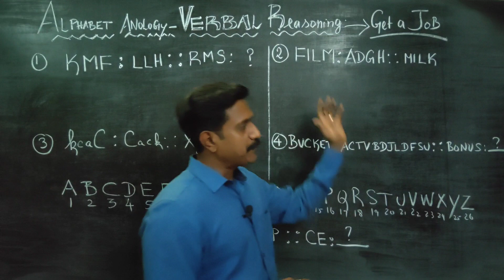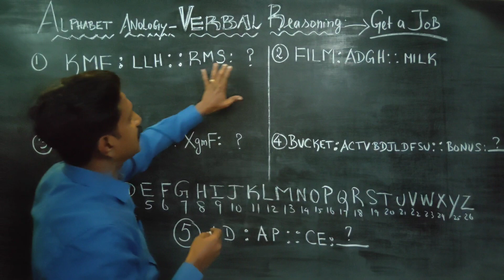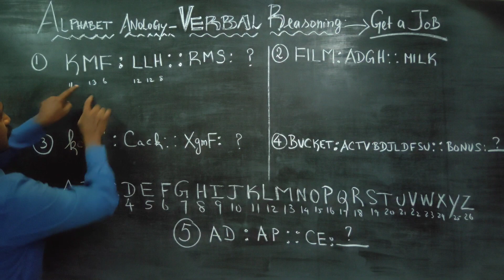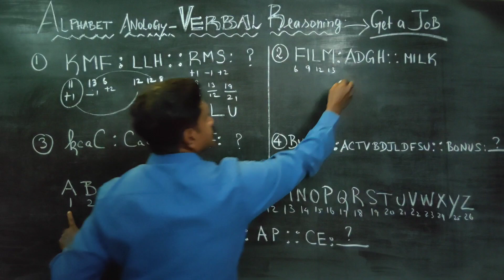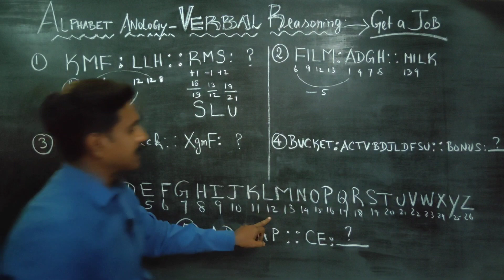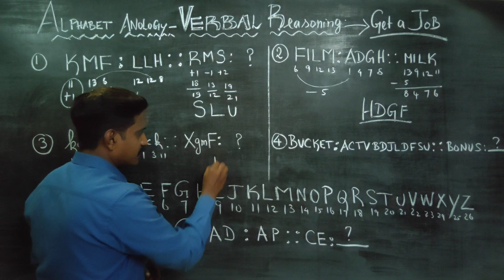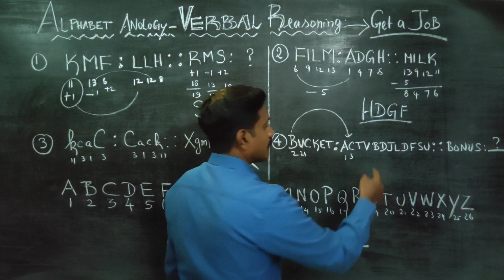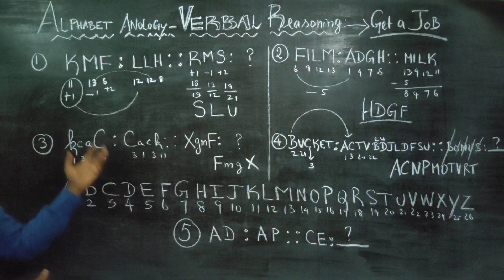VERBAL REASONING ALPHABET ANALOGY - CRACK COMPETITIVE EXAMS BY METRO KARUNAGARAN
V useful for COMPETETITIVE exams like RRB, postal, police, Banks, defence etc

Subject content: Reference Dr.R.S. Aggarwal

Publishers: S. Chand

Video credits
Video:  Math Intro motion graphics
Video provided by MaxTreiD Quality Digital Graphics